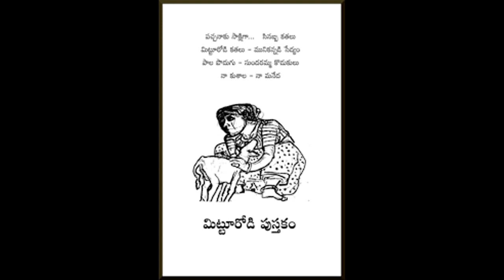"మిట్టూరోడి పుస్తకం" లోని రెండు కథలు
చిత్తూరు మాండలికంలో నామిని సుబ్రహ్మణ్యం నాయుడు రాసిన "మిట్టూరోడి పుస్తకం" మీ యింటి గ్రంథాలయంలో ఉండాల్సినది..  కొని చదివి ఆనందిస్తారని ఆశిస్తూ అందులోని రెండు కథలు మీ కోసం...